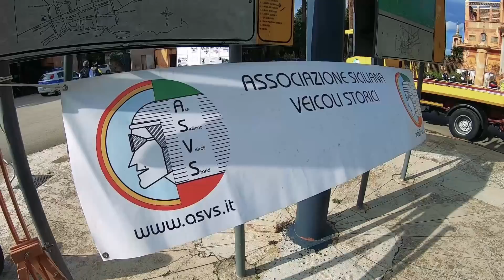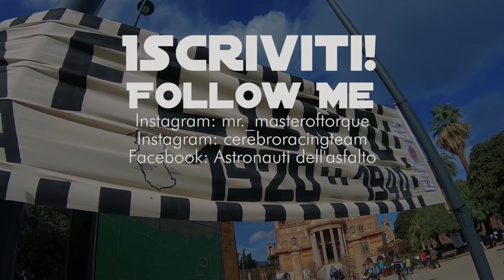UNICA MOTO AL MONDO!? - 20^ TARGA FLORIO MOTOCICLISTICA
In occasione della 20^ Targa Florio Motociclistica ho avuto il piacere di vedere modelli di moto unici! Tra cui questa Motom 50 preparata dal team Morreale! una bomba da record unica al mondo che detiene il record della cronoscalata di Monte Pellegrino!

🚀🚀 ENTRA A FAR PARTE DEGLI ASTRONAUTI DELL'ASFALTO 🚀🚀

ENTRA NEL CANALE TELEGRAM DEDICATO AI MOTOCICLISTI🏍🏍
OFFERTE TUTTI I GIORNI! GARANZIA AMAZON!